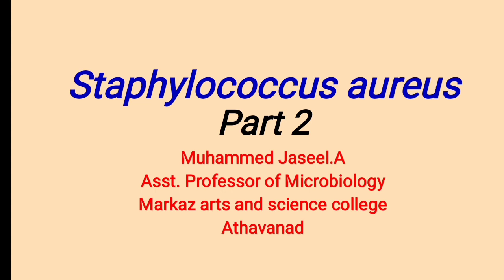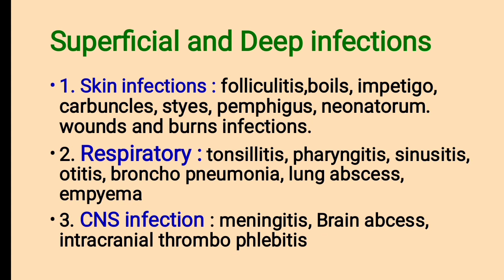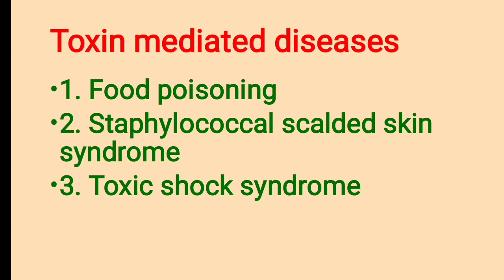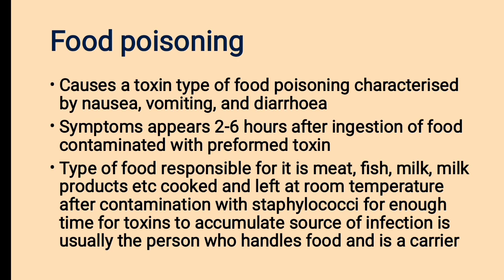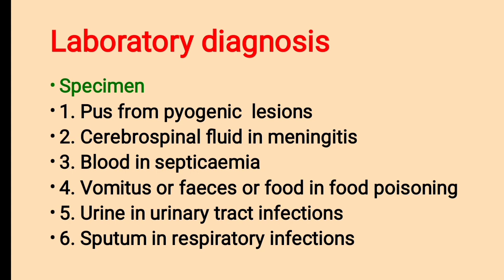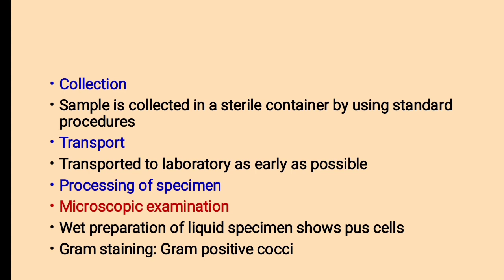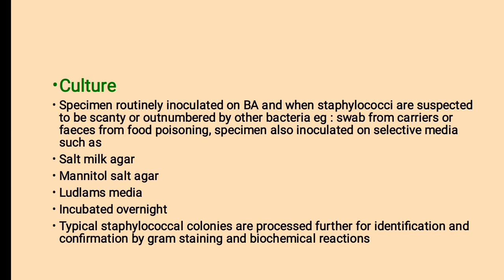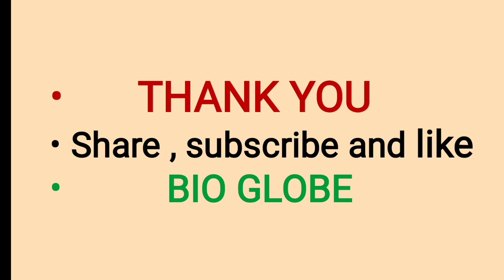staphylococcus aureus Part 2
Calicut University 5 sem microbiology paper